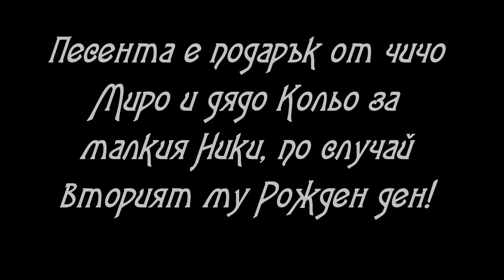Оркестър "Бриз" 2016 - "Ангелче засмяно"